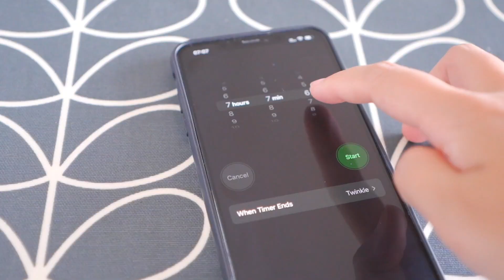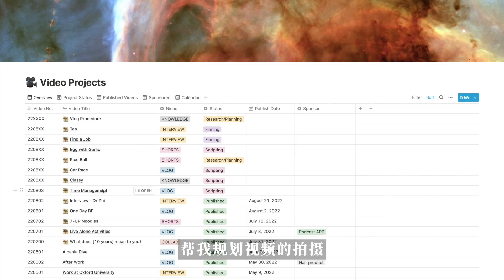英國VLOG | 副業三年，我解鎖了一套拖延癥專用的時間管理系統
作為一個拖延癥重度患者，擺爛是我一貫的姿態。
只是沒想到回過頭去看，原來我也乾了不少事。

記錄居家辦公的一天，順便淺聊一下我的時間管理小心得。

微博：Ar花